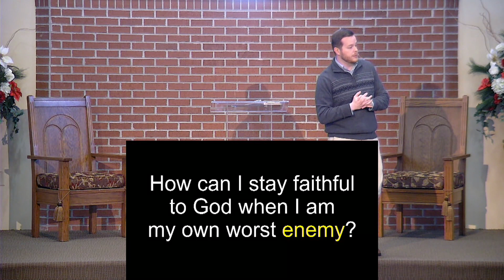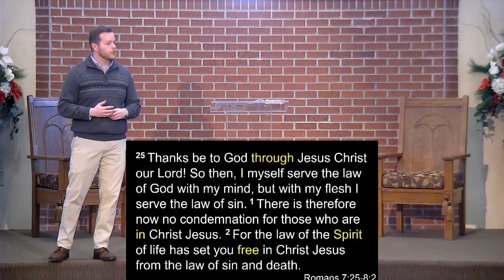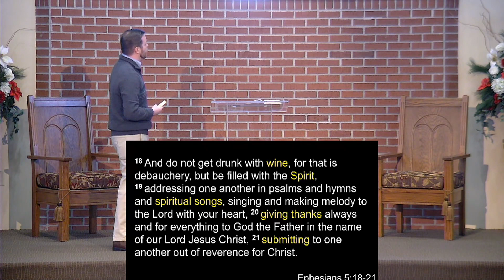My Own Worst Enemy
This sermon is preached by Justin Smith at the Hartselle Church of Christ